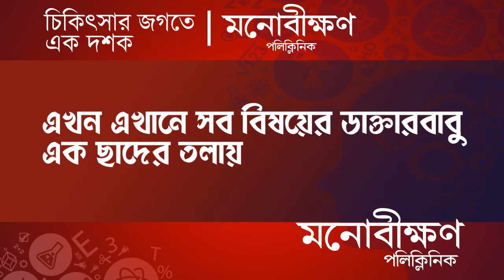Samserganj: ক্রীড়া প্রতিযোগিতায় প্লাটিনাম জুবিলী উদযাপনে সাহেবনগর হাইস্কুল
ক্রীড়া প্রতিযোগিতায় প্লাটিনাম জুবিলী উদযাপনে সাহেবনগর হাইস্কুল

Madhyabanga News